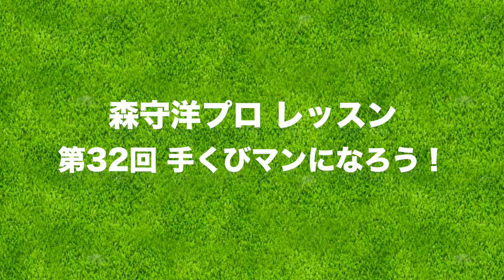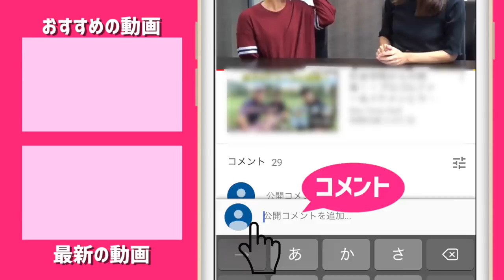手首を使ってスエーや突っ込むクセを防ごう！【森守洋プロとスイング改造】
突っ込んだりスエーをしてしまう原因は手首が固定されてしまうから。
手の動きに反応して下半身が自然に動きのが良い。
手首のギプスを取ろう！の巻。

ーーーーー